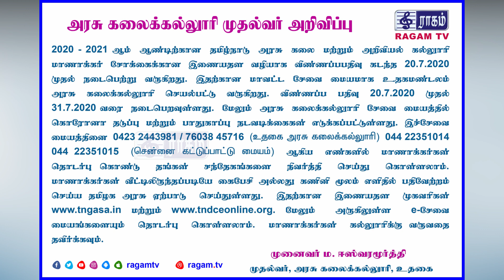கல்லூரிகளில் ஆன்லைன் விண்ணப்ப பதிவு முறைகள்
அரசு கலை மற்றும் அறிவியல் கல்லூரிகளில் மாணவர்கள் சேர்க்கைக்கான இணையதள வழி விண்ணப்ப பதிவு